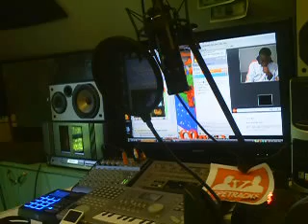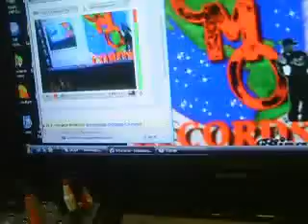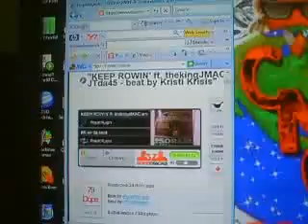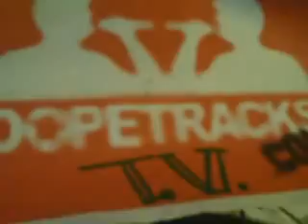skip talks to wiseguy on dttv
THECASHMOB's webcam recorded Video - July 13, 2009, 10:34 AM